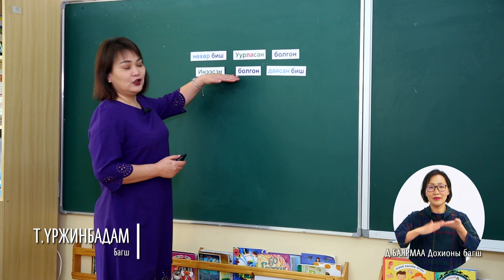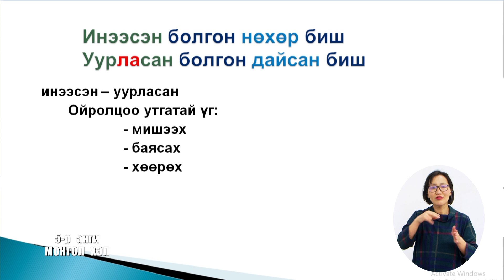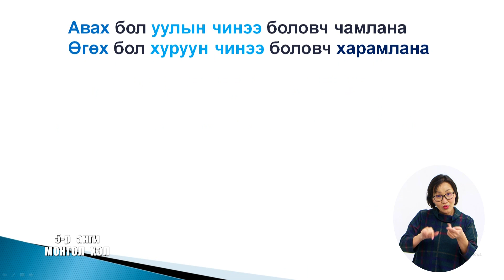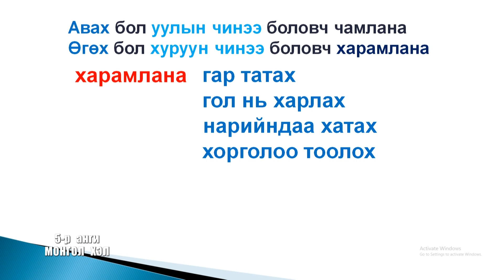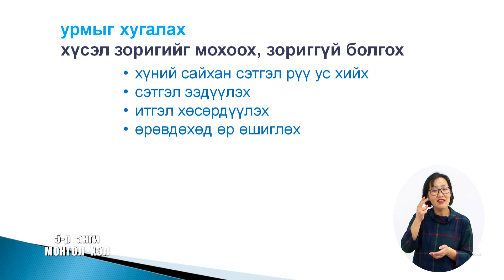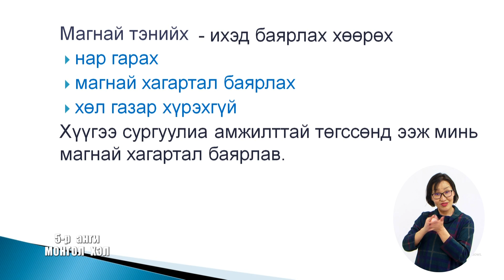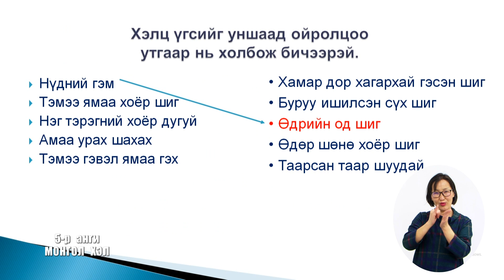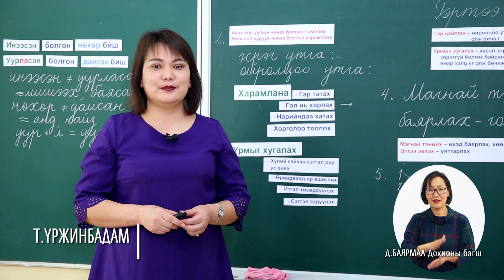Теле хичээл 5-р анги /2020.03.25/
Сэдэв: "Монгол хэл"
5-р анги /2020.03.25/